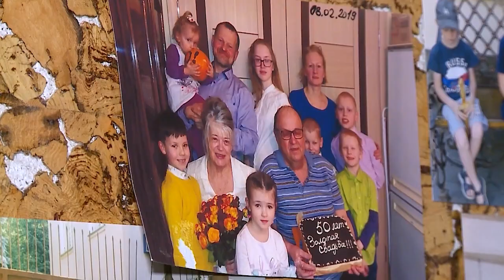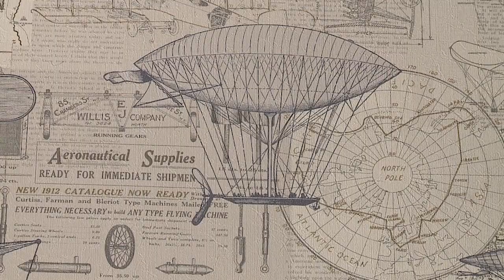Многодетная семья из Мытищ делится секретами семейного счастья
Виктор и Екатерина Шевченко воспитывают 6 детей. Старшей дочери исполнилось 20 лет, а младшей ровно год. Все братья и сёстры, как одна команда. А родители год назад отметили свой серебряный юбилей. В чём кроется секрет семейного счастья? (12+)